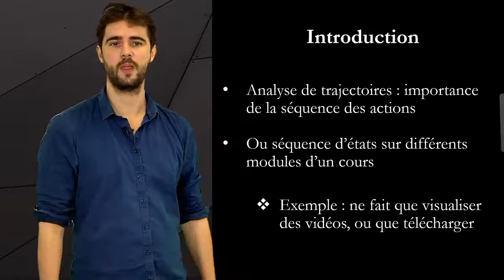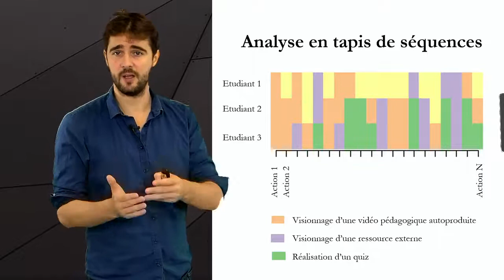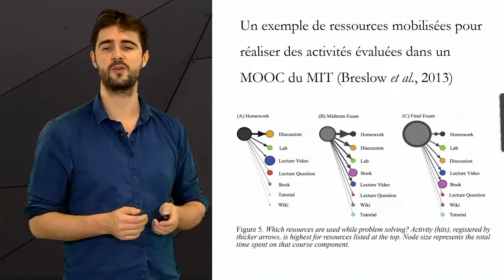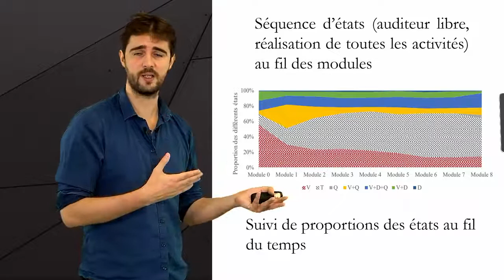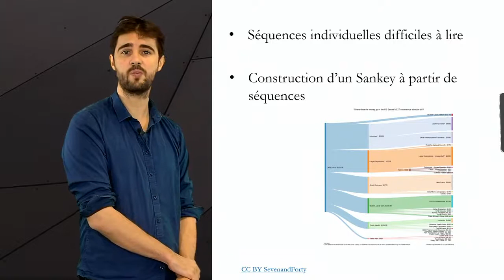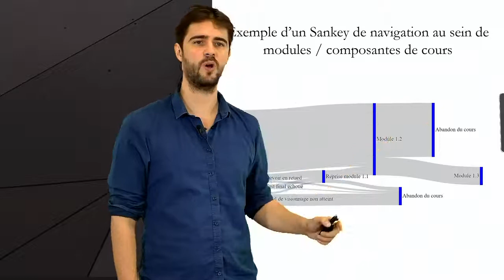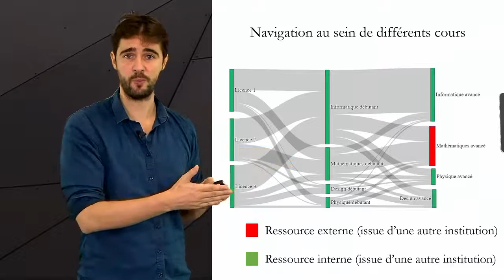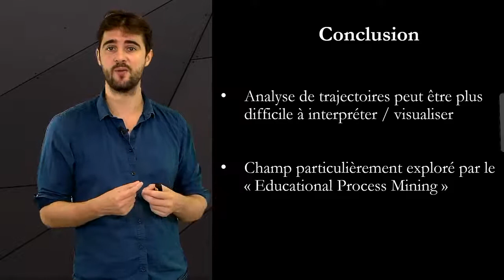Analyse de trajectoires d'apprenants